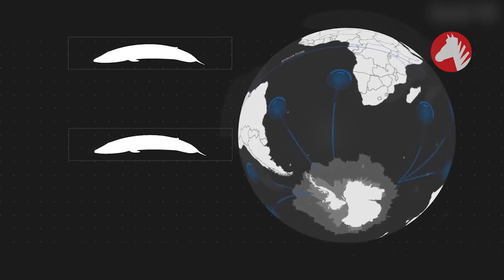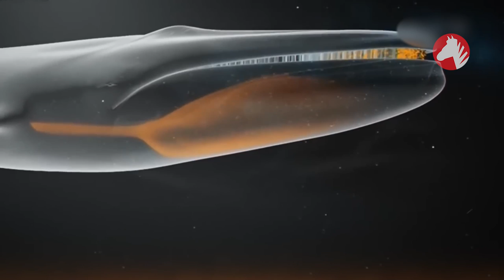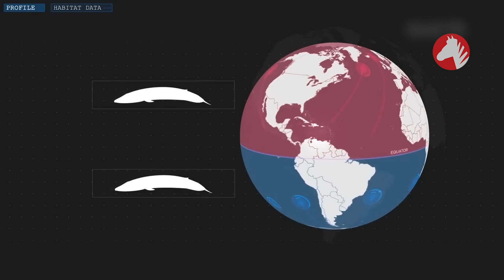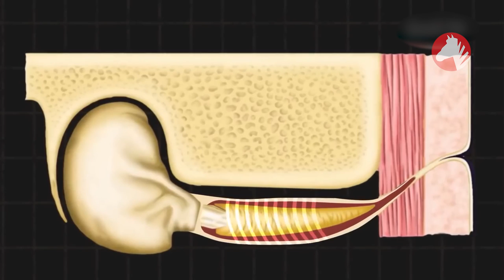BALENA ALBASTRA In ACTIUNE! Cum Traieste Si Vaneaza Cea Mai Mare Creatura Din Lume